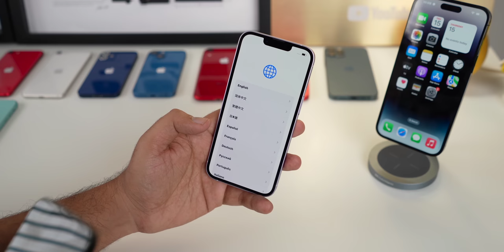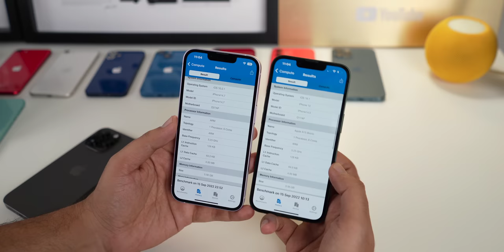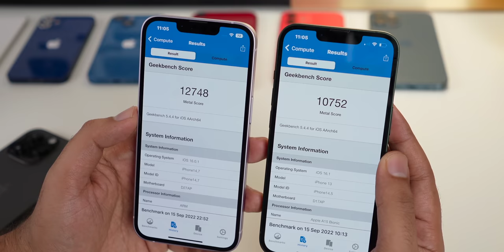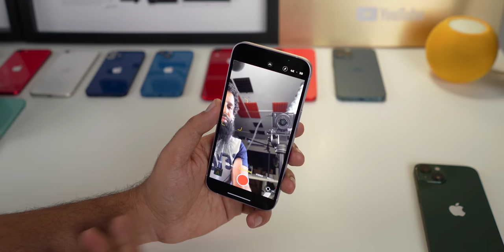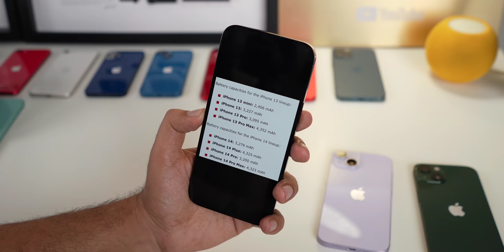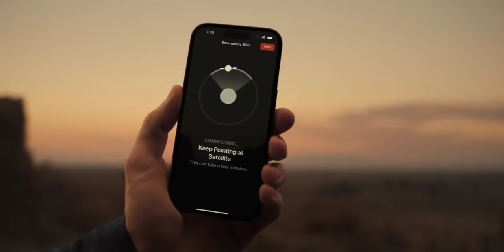iPhone 14 Purple Detailed Unboxing in Hindi Indian Unit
00:00 - Intro
00:16 - Unboxing
01:31 - Setup & Data transfer
01:51 - Design, Looks and Build
03:09 - Display & Wallpapers
03:56 - Performance & Benchmarks
04:44 - Cameras
07:30 - Battery Capacity & Battery Life
07:48 - Some more changes
08:29 - Outro